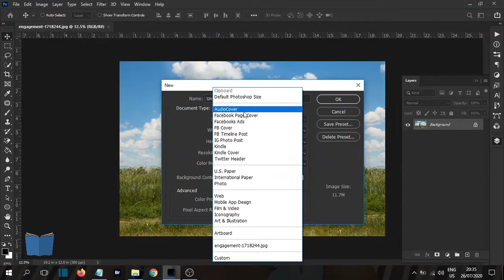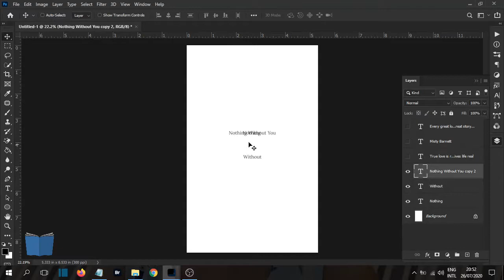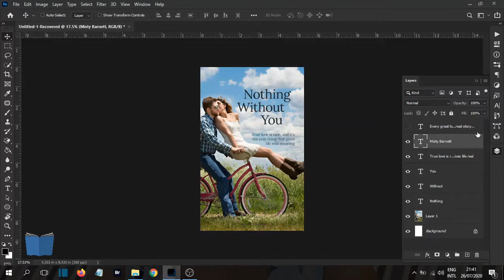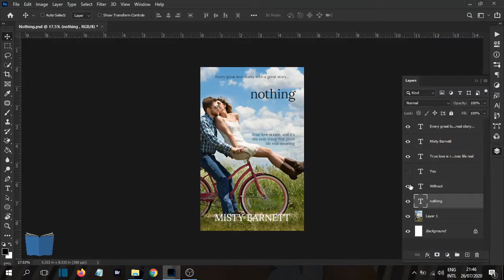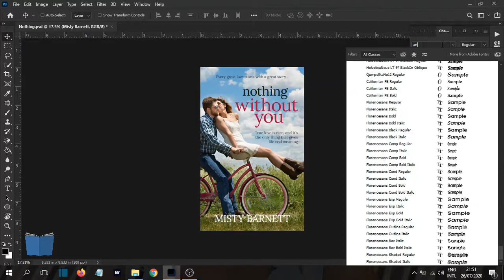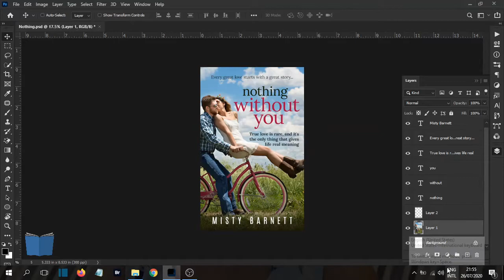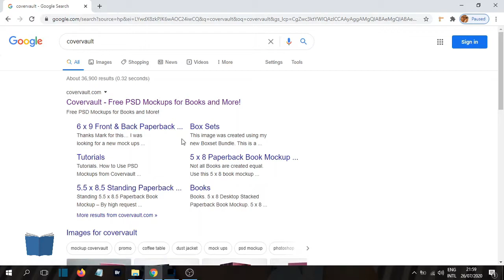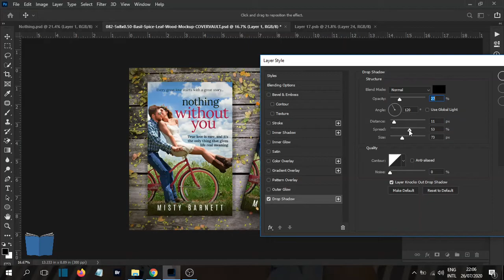How to Design Book Cover Using Photoshop | Tagalog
In this video, Nathan from Book Cover Mall shows you the process on how to design your Romance Kindle book cover by using basic Photoshop tools. In this video, you'll learn how to design your next book cover like a pro so you don't need to spend an extremely high price on graphic designers.